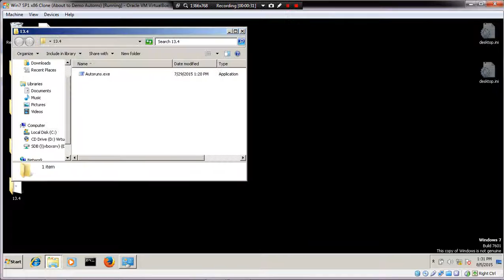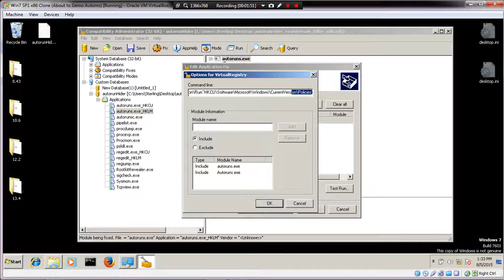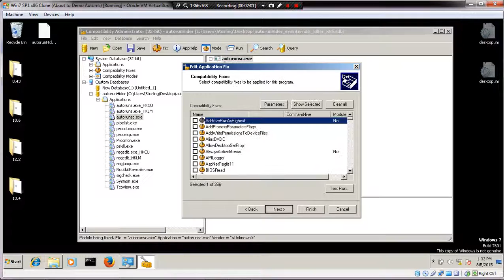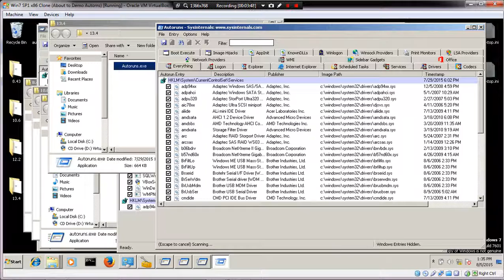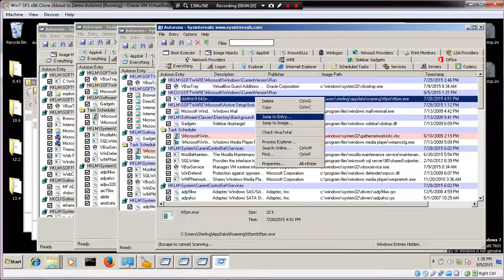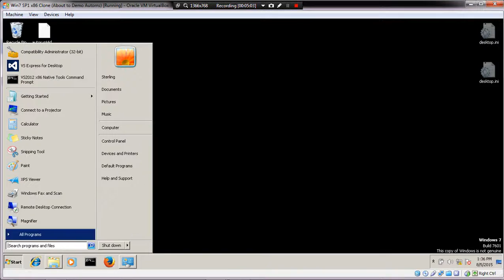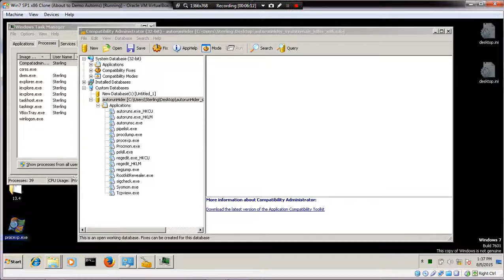Malicious Shim Demo 4: Autoruns Demo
This is a video that shows basic usage of the freely available Microsoft(R) Application Compatibility Toolkit 5.6 which can be found
In the video, several programs are manipulated using the Compatibility Administrator to subvert the system integrity and hide indicators of compromise used by common malware. Autoruns.exe is a program bundled in the SysInternals created by Mark Russinovich and can be downloaded
This was presented along with slides at Defcon 23 in Las Vegas 2015. More information such as Slides, Code, Examples and Samples can be found